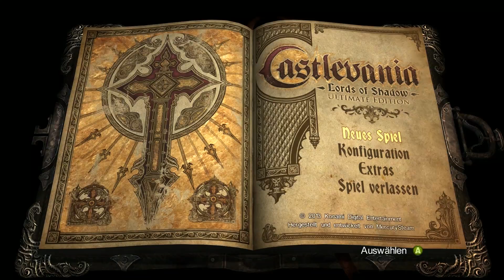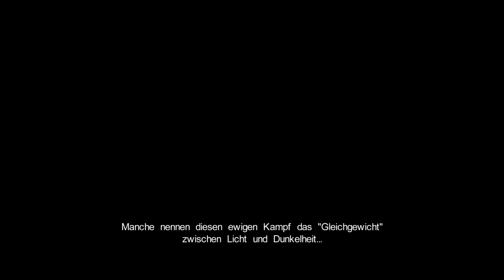Castlevania #1 - Hundis! | Let's Play Castlevania Lords of Shadow [BLIND] [Ger] [Full HD]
Mein RL-Nebenkanal!

Mein Aufnahmeprogramm:

MSI Afterburner
Audacity

Mein Headset

Sennheiser PC320